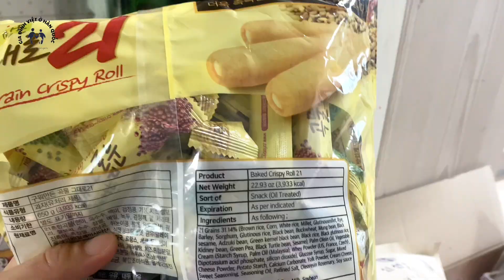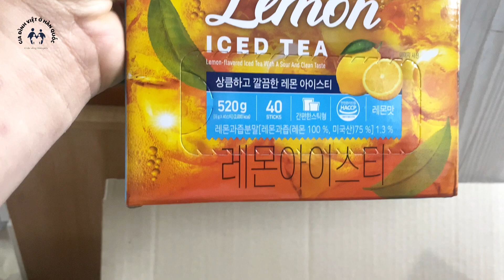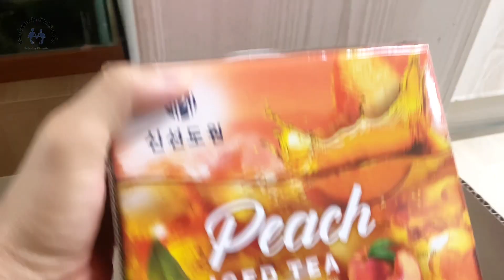#232 Ông Ngoại Đến Nhà Chơi Hai Vợ Chồng Đãi Ông Bữa Thịt Nướng / Cuộc Sống Hàn Quốc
Cảm ơn các bạn đã xem video của mình nếu yêu mến gia đình mình hãy đăng ký kênh để mình có thêm động lực làm những video hay hơn , chất lượng hơn gửi đến các bạn
Dưới đây là link Facebook cũng như Tiktok của mình ,hãy qua kết bạn và giao lưu nha các bạn